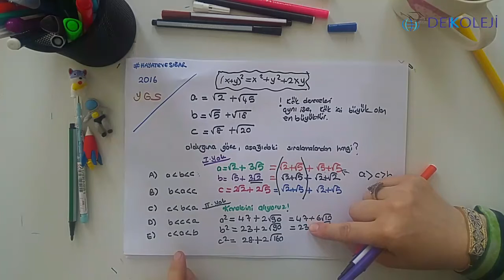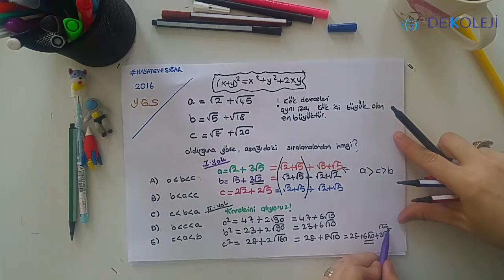Matematik Köklü Sayılar